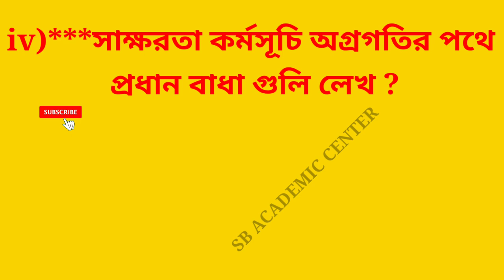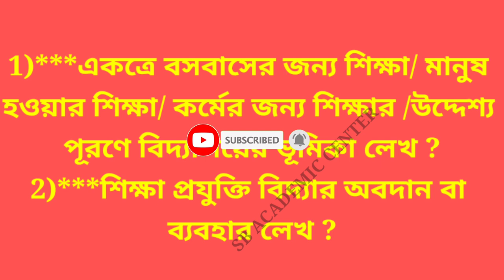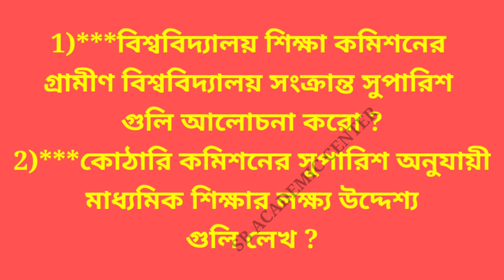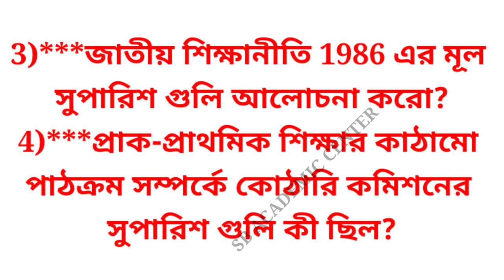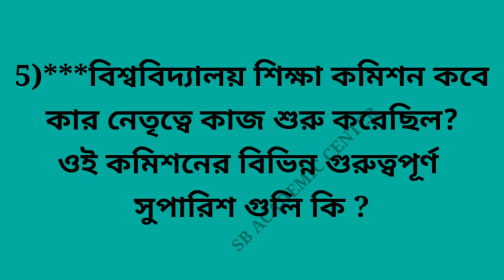HS education suggestion 2022 /শিক্ষা বিজ্ঞান /💥Last minute suggestion /Class 12 Education Suggestion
Hs Education Suggestion 2022 || Class 12 Education Suggestion 2022 || New Reduced Syllabus